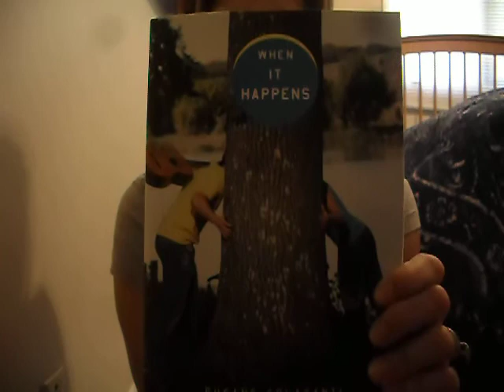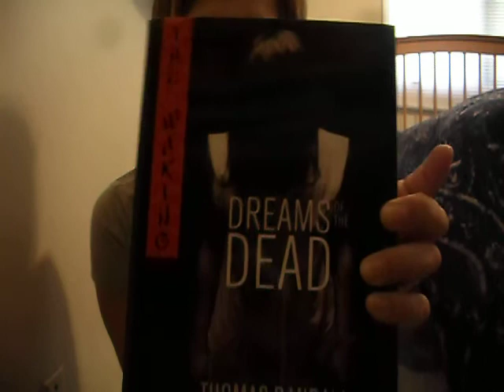WHEN IT HAPPENS-Susane Colasanti (and 1 book haul)